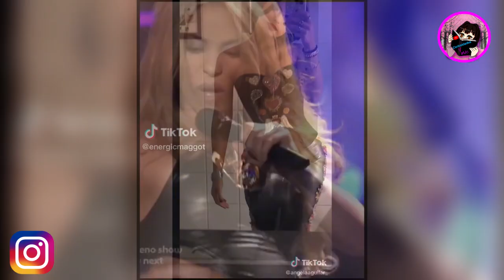Ángela Aguilar reaccionó a la posibilidad de entrar en el reguetón y reafirmo su parte argentina